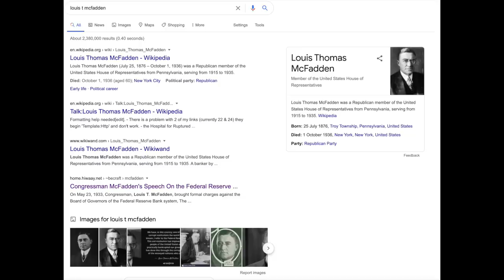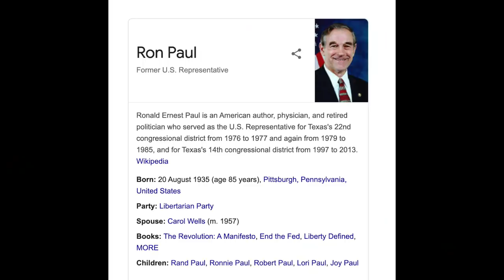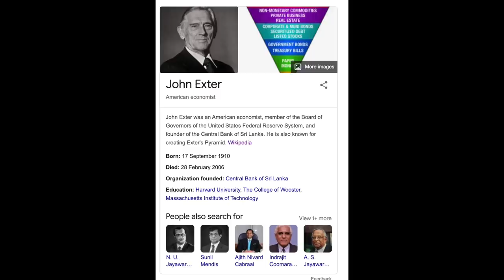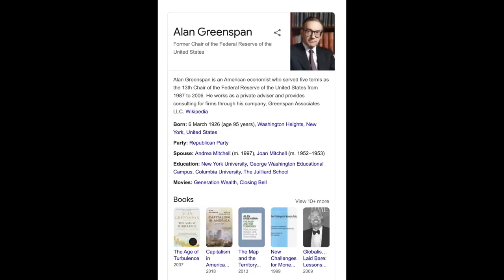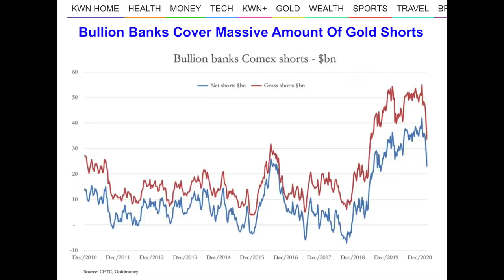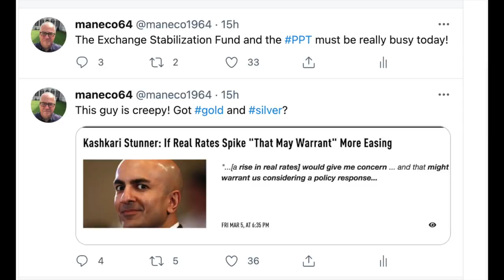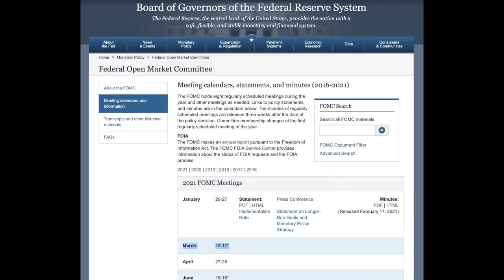Bullion Banks Run for the Hills As They Cover Gold Shorts.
Today we will reference King World News and Alasdair McLeod's latest COT report analysis on the Comex gold futures contract.

As we have been pointing out in these last few weeks we expected the bullion banks to be using the takedown of the gold paper price as an opportunity to cover their shorts.